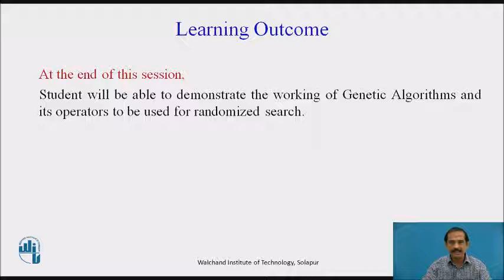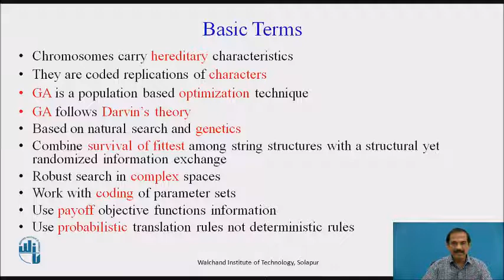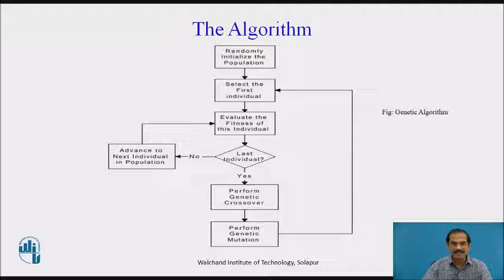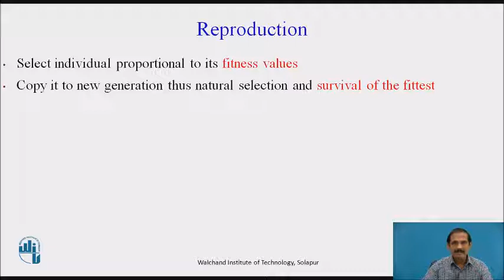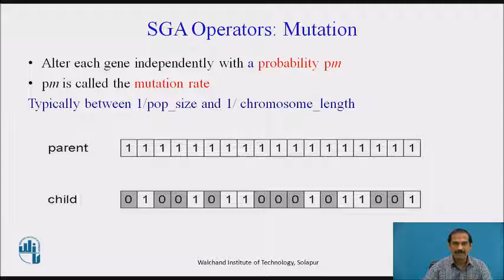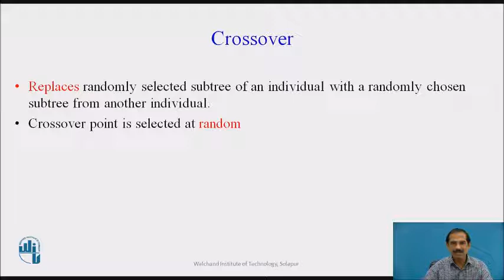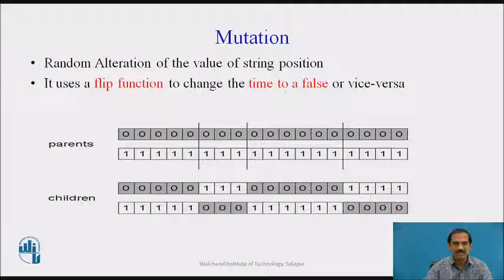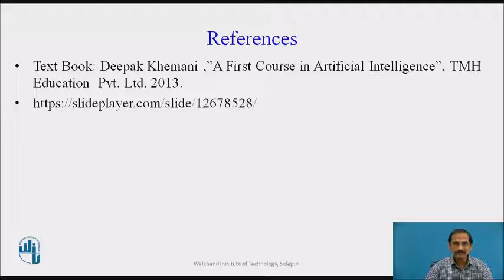Genetic Algorithms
Dr.L M R J Lobo
Associate Professor ,